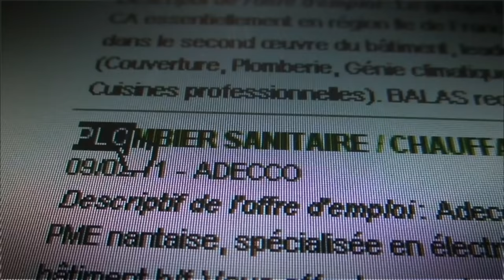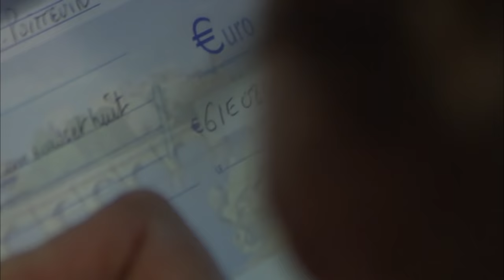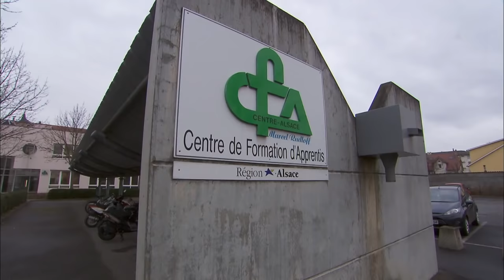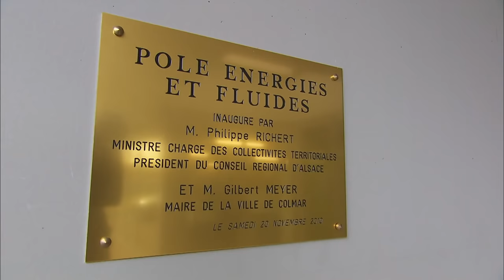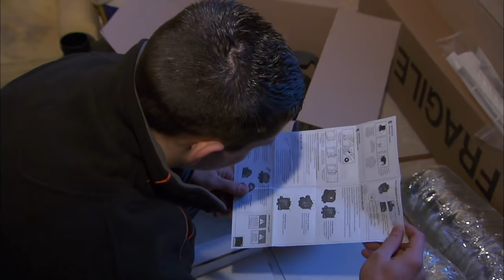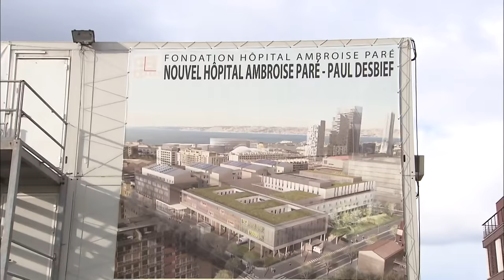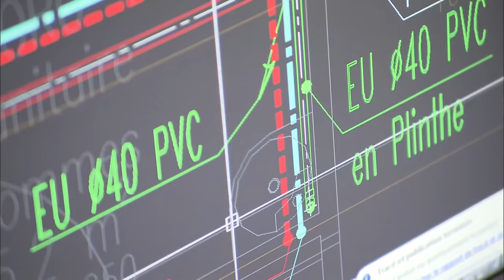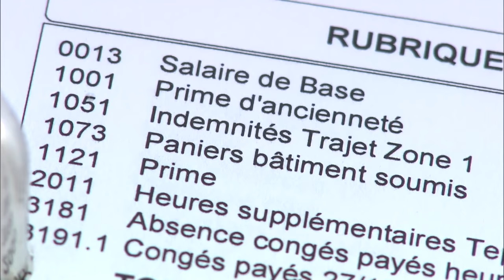Tu seras plombier, mon fils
Dans quel métier peut-on aujourd'hui se payer le luxe de choisir son lieu de travail, ses clients et même ses tarifs ? Plombier ! Dans un pays qui compte 2,7 millions de chômeurs, cette corporation recrute en masse, dopée par les travaux imposés par les nouvelles normes environnementales. Souvent méprisée, cette profession manque aujourd'hui cruellement de main d'oeuvre. Faut-il désormais conseiller à ses enfants de devenir plombier ?

Réalisateur : Stéphane LE ROUX